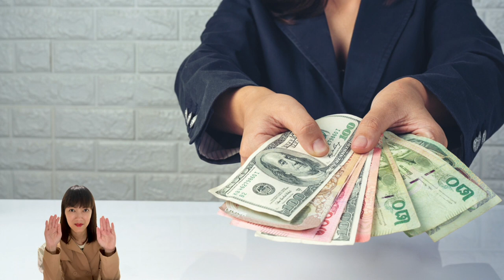Reiki for Financial Increase | Reiki Master Carlie | Healing Distant Energy Reiki Session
Come to receive free Reiki every morning & every night.  Your energy will shift instantly & your life transforms immensely. 💫

Reiki Energy Healing for financial increase.  To attract more money, to receive more income and profit from your business, investment and work.  And welcome any sources of income.

This video is infused with reiki healing energy for the captioned purpose.

Please sit back, relax your body, just allow yourself to receive and enjoy the reiki energy flowing to you.  Or you may play the video at the background.  You can even play a few reiki videos at the same time for boosting the effect.

You may meditate, set your intention, visualize the outcome or say positive affirmations while receiving the energies.  Just doing nothing is also fine.

You can play the video and receive the energy as many times as you prefer.

You can mute the music.  The music is separated from the healing.

Drink more water and take more rests after receiving reiki for the settling of the energy in your body.  For your physical safety, while you are driving or using heavy machines, please stop playing the videos.

Reiki means 'universal life force'.  It is a form of energy healing that originated in Japan in the early 20th century developed by Mikao Usui.  Reiki therapy is an alternative therapy that guides energy throughout the body to promote the recipient’s self-healing abilities.  It only helps without any harm.

Reiki is a complementary energy modality.  It does not promise to cure any physical, mental and emotional illness or condition nor substitutes any professional medical treatment and diagnosis.

Carlie is a Certified Usui Reiki Master, Holy Fire Reiki Practitioner, Sekhem Energy Healing Practitioner, Past-life Healer, Angel Channel & Healer, Magnified Healing® Practitioner, ThetaHealing Practitioner, Law of Attraction Practitioner and Tarot Reader for over 15 years.

Carlie provides customized Reiki energy healing videos, photos and music.

Image by jcomp in Freepik